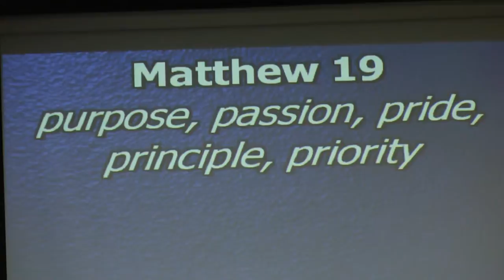Closing, Teaching #3, 2:00pm September 25, 2011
Pastor, John P. Marlow Our Church on the Internet Bradenton Gospel Tabernacle Pentecost Christian Assembly 2, Body of Christ Mannatee Duette Sarasota Osprey Palmetto Florida Ft. Myers  West Palm Beach Tampa Bay Largo St Petersburg Clearwater Sun City Center Bartow Brandon Arcadia Sebring Winter Haven  Desoto Hernando Ruskin Hardee Polk Pasco Douglas Georga Coffie Westport Indiana Deactor Myakka City Ellenton Parrish Oneco Samoset Venice Port Charlotte Nokomis County Wimauma Apollo Beach Gibsonton Wauchula Evangelist Louisville Shepherdsville Campbellsville Bowling Green Ellijay Television Blair Biloxi Mississippi Knoxville Ringold  ChristianAssembly2 TheVideoChurch  Portland YouTube Missionary Holiness Nazarene Wesleyan Baptist Apostolic Pilgrim Waynesboro metro miami Harvest metrolifechurchmiami Covenant Cleveland Temple Full Gospel Broadcast Victory Spirit Filled Mercy Seat Ministries Peace Harare christianity religion New Destiny Ministry Center Daily In His Presence Jesus Hold My Hand King Wisdom Beautiful MIRACLE Alpha Omega Holy Bible Ghost baptism Grace kingdom Anointing Worship Triumphant Issachar the old land mark Anointed vessels God Call Out time WORLD OUTREACH Latter Rain pathway charity Redemption light house Pentecostal Kingdom Ambassadors Smithtown  Plant city Lakeland